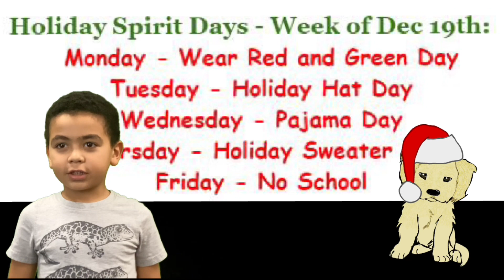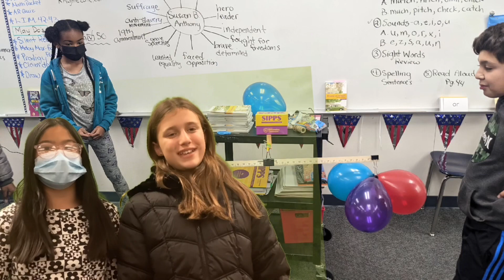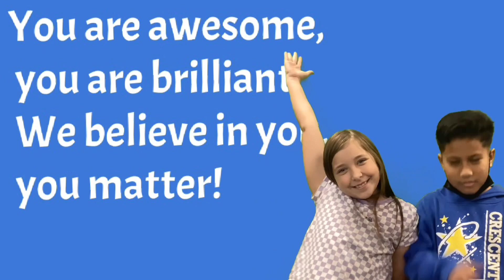CES NEWS V2 N12